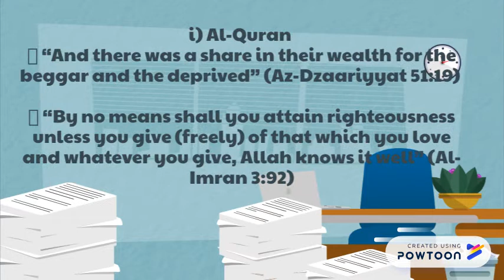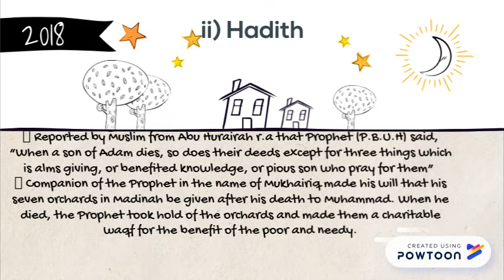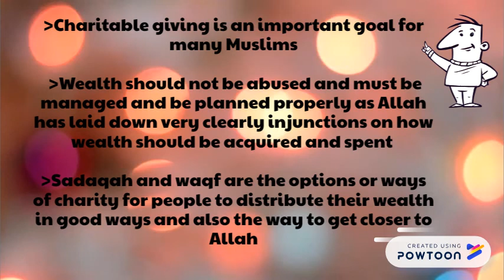WAQF AND SADAQAH PART3